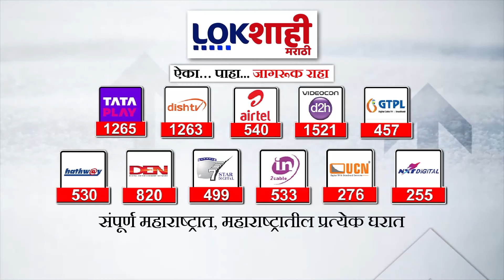Lok Sabha Election : 21 राज्यातील 102 मतदारसंघातील प्रचार आता संपणार, पहिल्या टप्प्यात अशी असणार लढत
vidarbha election 2024
vidarbha election news
vidarbha lok sabha seat
vidarbha lok sabha news